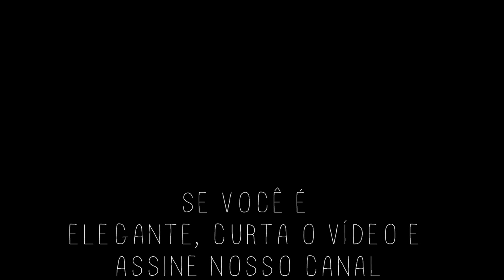andando de bike sem pedal aos 3 anos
benjamin andando de bicicleta sem pedal e, de quebra, fiscalizando o trânsito das redondezas.
(3 anos e 9 meses)